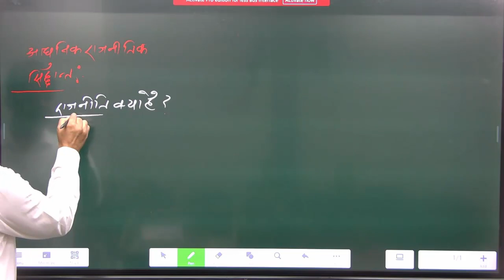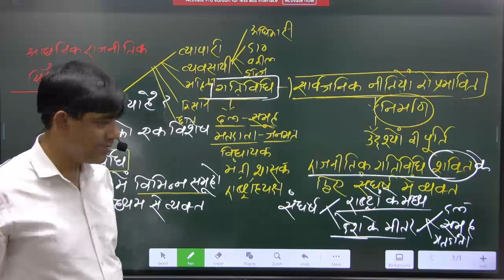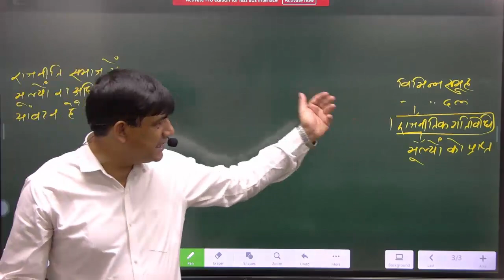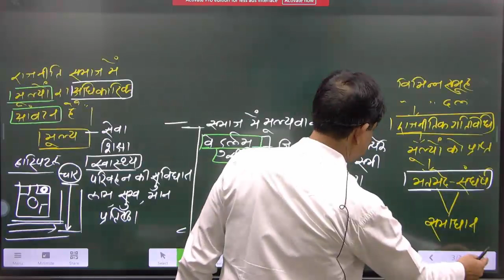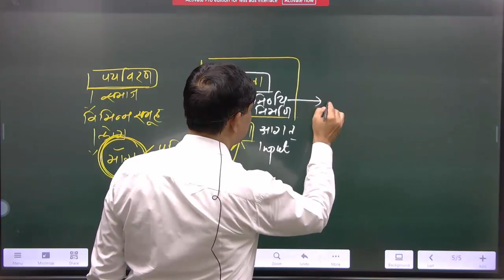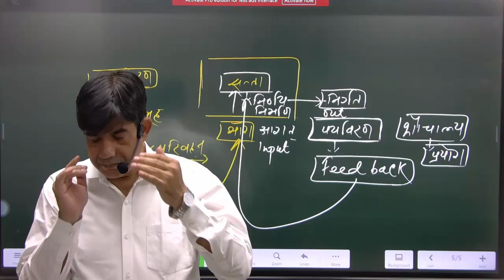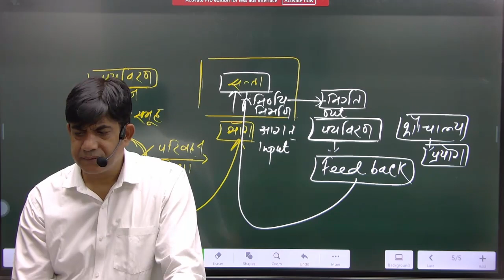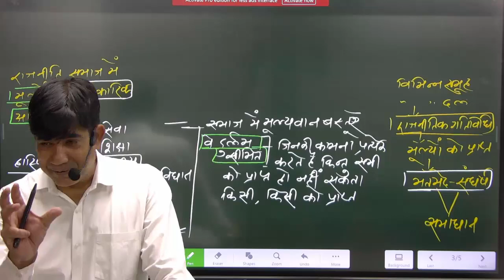राजनीति समाज में मूल्यों का आधिकारिक आवंटन | By- Younus Khan